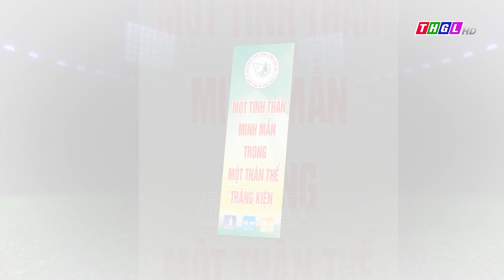HỘI KHỎE PHÙ ĐỔNG TỈNH GIA LAI LẦN THỨ XI NĂM 2023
Từ ngày 10 – 23/12/2023, trong khuôn khổ Hội khỏe Phù Đổng tỉnh Gia Lai lần thứ XI năm 2023, 69 đoàn thể thao với 3145 vận động viên sẽ mang đến những màn tranh tài hấp dẫn ở 241 nội dung của 12 môn thi đấu gồm: BƠI – CỜ VUA – BÓNG ĐÁ – BÓNG BÀN – BÓNG CHUYỀN – CẦU LÔNG – ĐẨY GẬY – KÉO CO – ĐIỀN KINH – KARATE – VOVINAM – TAEKWONDO với tinh thần: thể thao - đoàn kết - trung thực - cao thượng. Lễ khai mạc sự kiện sẽ được truyền hình trực tiếp trên kênh THGL đồng thời livestream trên các nền tảng mạng xã hội Truyền hình Gia Lai vào lúc: 15h, Chủ nhật, ngày 17/12/2023. Mời quý vị khán giả đón xem!